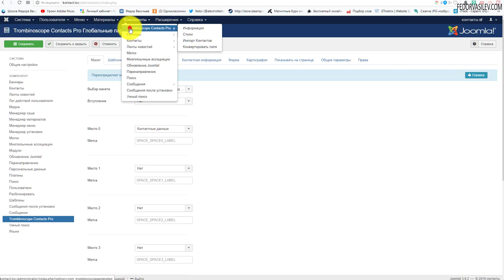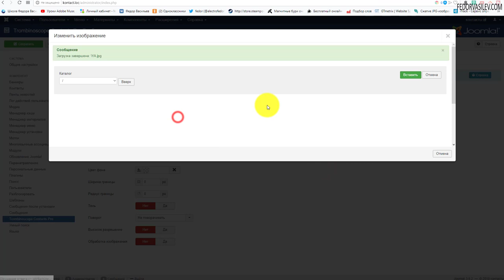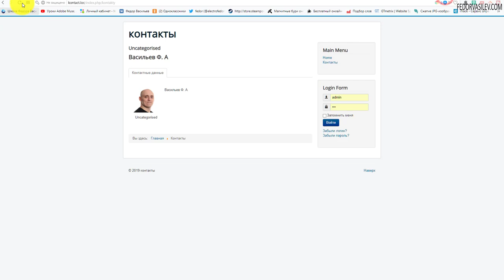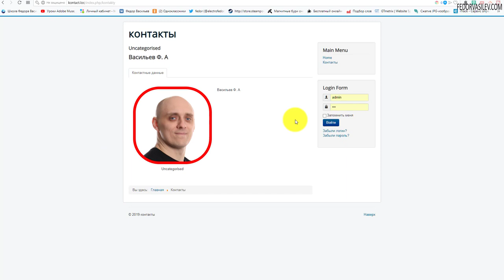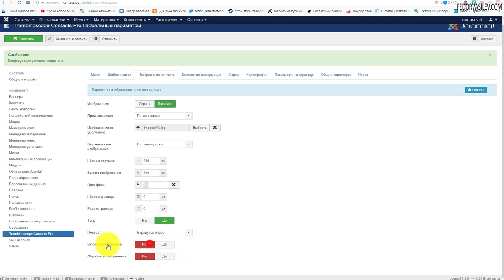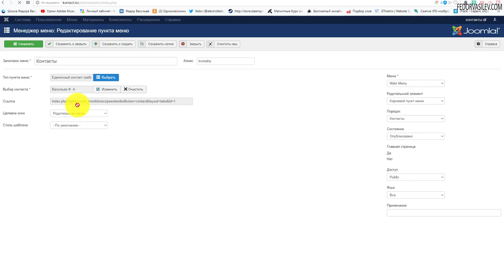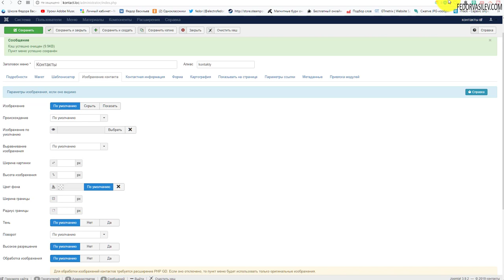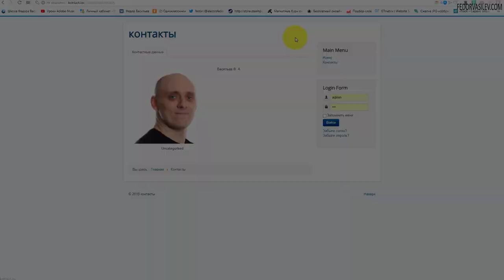Trombinoscope Contacts Pro - контакты для Joomla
В этом видео я показываю нюансы и тонкости в настройке компонента контактов для Joomla, компонент - Trombinoscope Contacts Pro. Часть #2